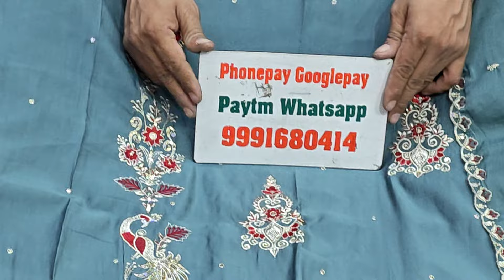🌹मोडाल मसलीन फैबरीक के आलओवर फैंशी सुट 🌹11 November 2024☎️ORDER NO 99916 80414